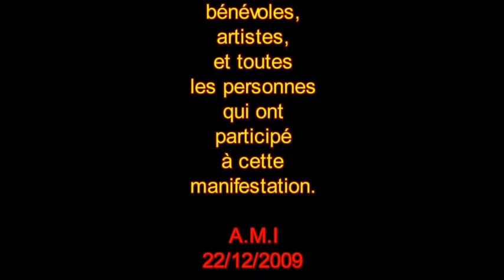Remise chèque AMI à FranceOrganes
Remise du chèque AMI à FranceOrganes association pour les dons d'organes à l'occasion du 2éme
concours de chant RHONE-ALPES 2009.